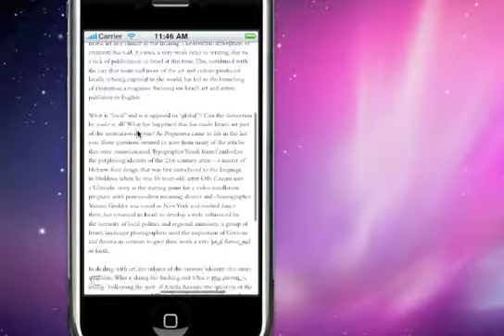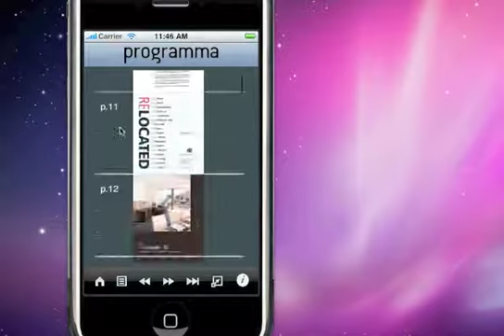Demo: Magazine viewer - navigation tools / enhanced viewing technology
Demonstration of Programma Art Magazine Viewer. The User navigates through the magazine in normal mode or in full screen mode. The user has access to any page at any moment thanks to the navigation toolbar. Also the table of contents allows skimming through the entire magazine, allowing the user to get to any page with one touch. All the pages are zoom enabled, focus on text / images, as well as micro-reading using a spyglass. Text content can be selected, copied, then pasted in other applications